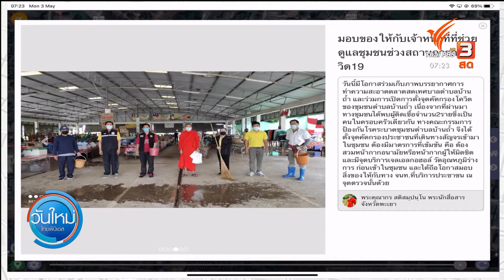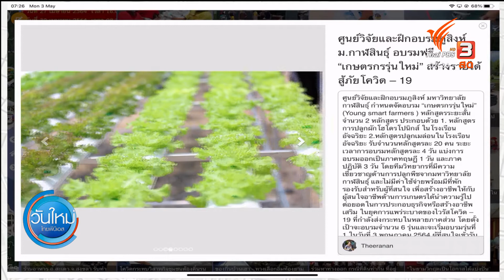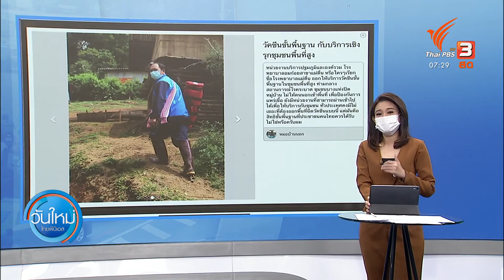C-SITE FOCUS : ครัวกลางนางเลิ้ง-หานโพธิ์โมเดล-ชุมชนตำบลบ้านถ้ำ-เกษตรอัจฉริยะ-วัคซีนพื้นฐาน 3พ.ค.2564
C-site FOCUS พิกัดข่าว : เริ่มเช้านี้(3 พ.ค. 64) หลังจากได้รับผลกระทบจากโควิด-19 ชุมชนย่านนางเลิ้ง ร่วมกันตั้งครัวกลางขึ้น เพื่อแจกจ่ายให้กลุ่มผู้ที่ต้องกักตัวและคนที่เดือดร้อนในชุมชน ที่ไปพร้อม ๆ กับการสังเกตสถานการณ์เพื่อป้องกันการแพร่ระบาดเพิ่มเติม
อีกจุดที่ชวนไปติดตามการดูแลชุมชน ที่ ต.หานโพธิ์ อ.เขาชัยสน จ.พัทลุง หลังพบผู้ติดเชื้อโควิด -19 ในชุมชนและมีกลุ่มเสี่ยงต่ำอีกจำนวนมากที่ต้องกักตัวเองอยู่บ้าน ชุมชนตกลงกันออกมาตรการล็อกดาวน์พื้นที่ และทำโรงครัวชุมชน จากความร่วมมือของคนในชุมชน อสม. และหน่วยงานในพื้นที่ ช่วยกันนำอาหารสด และสิ่งของต่าง ๆ ปรุงเป็นมื้ออาหาร  คุณสมหมาย สายละมุล ประธาน อสม. รพ.สต.หานโพธิ์ ถ่ายคลิปมาฝากกันด้วย
ในส่วนของชุมชน ต.บ้านถ้ำ อ.ดอกคำใต้ จ.พะเยา พระคุณากร สติสัมปันโน พระนักสื่อสารจังหวัดพะเยาและทีมทางหน่วยงานภาครัฐในพื้นที่ ผู้นำชุมชนและประชาชนร่วมมือกันหาวิธีที่จะป้องกันการแพร่ระบาดไม่ให้ขยายวงไปมากขึ้น หลังก่อนหน้านี้พบผู้ติดเชื้อโควิด-19 ในชุมชน  พร้อมสร้างความเข้าใจในการป้องกันตัวเองเพื่อไม่ให้ตื่นตระหนก  และตอนนี้ก็ยังไม่พบผู้ป่วยรายใหม่ในชุมชน
พิกัดนี้ มีรายงานสำหรับคุณผู้ชมที่ต้องการเพิ่มโอกาสสร้างรายได้ในการเกษตร อาจารย์ธีรนันท์ ขันตี นักข่าวพลเมือง พาไปที่ศูนย์วิจัยและฝึกอบรมภูสิงห์ มหาวิทยาลัยกาฬสินธุ์ แหล่งเรียนรู้เรื่องเทคโนโลยีการเกษตร แบบอัจฉริยะ หรือ Young smart farmers ปัจจุบันในพื้นที่ จ.กาฬสินธุ์ มีคนรุ่นใหม่ที่ว่างงานจากสถานการณ์โควิด-19 กลับมาทำงานที่บ้านและสนใจหันมาทำเกษตรจำนวนมาก ทางศูนย์วิจัยจึงจัดให้มีการอบรมซึ่งจะแบ่งการอบรมออกเป็น 6 รุ่น โดยจะเริ่มอบรมรุ่นที่ 1 ในวันที่ 3 พฤษภาคมนี้
ปิดท้ายกับวัคซีนพื้นฐาน ปักมาโดยทีมหมอบ้านนอก เล่ามาว่า ท่ามกลางสถานการณ์แพร่ระบาดของโควิด-19 หน่วยงานบริการปฐมภูมิและองค์รวม รพ.อมก๋อย สาขาแม่ตื่น ออกให้บริการเด็กๆได้รับวัคซีนพื้นฐานทั้ง 8 ชนิด เพื่อให้เจริญเติบโตที่ดีห่างไกลโรค  และเข้าถึงสิทธิขั้นพื้นฐานที่ควรได้รับ